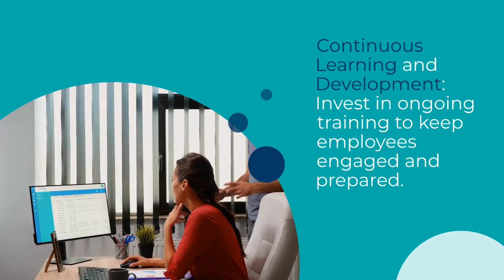Unlocking Team Potential: Proven Leadership Techniques for Peak Employee Engagement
In the rapidly evolving corporate landscape, leaders are continually seeking strategies to boost employee engagement. A key to achieving this lies in a triad approach: ensuring the right experience, exhibiting the right behavior, and setting the right expectations. This article delves into how leaders can leverage these three pillars to foster a thriving, engaged workforce.